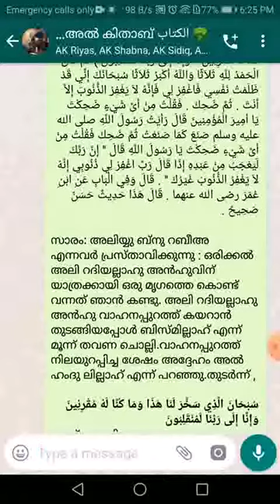വാഹനത്തിൽ കയറുമ്പോൾ ചൊല്ലുന്ന ദിക്റുകൾ - അൽ കിതാബ് മദ്രസ ( ബിസ്മില്ലാഹ്)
വാഹനത്തിൽ കയറുമ്പോൾ ചൊല്ലുന്ന ദിക്റുകൾ - അൽ കിതാബ് മദ്രസ ( ബിസ്മില്ലാഹ്) بسم اللَّهِ